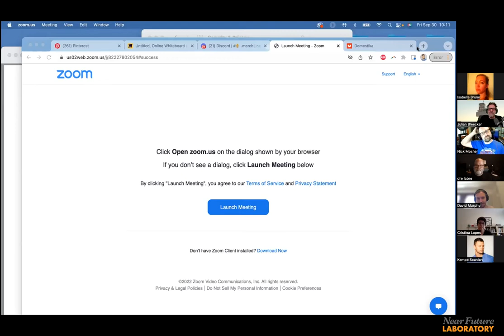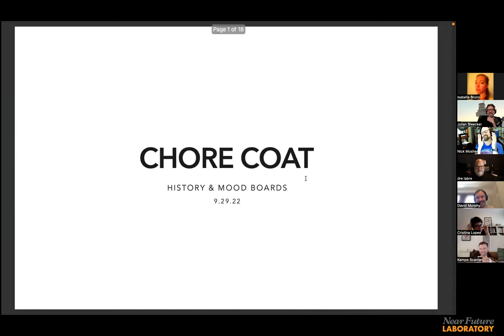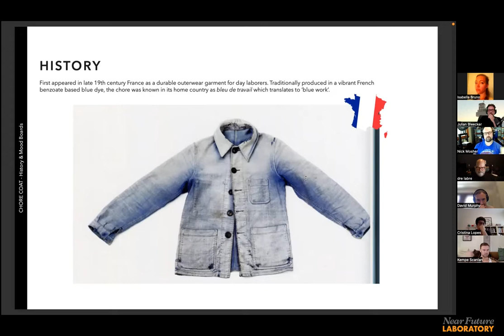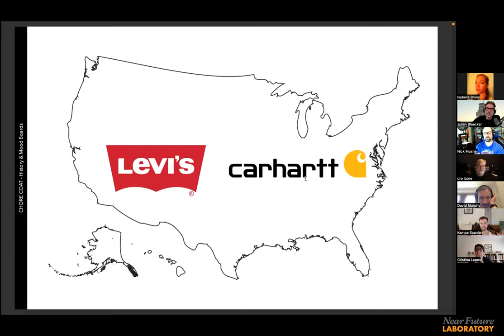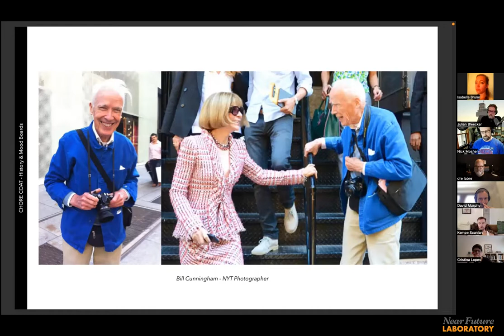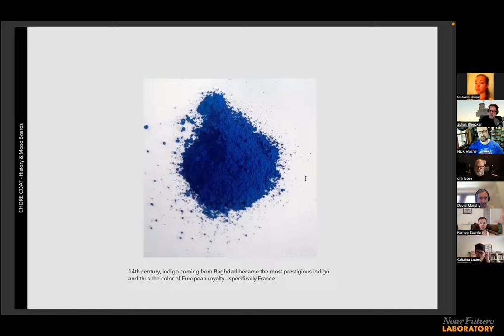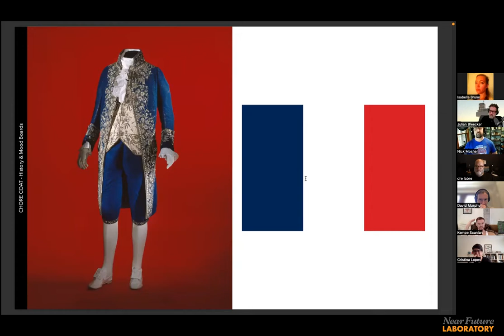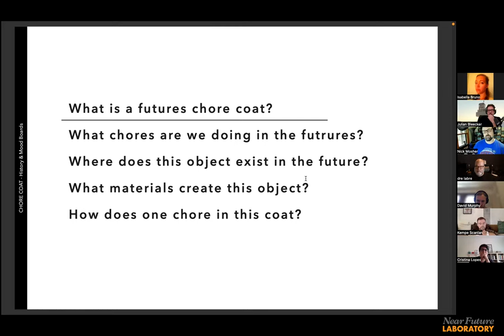Near Future Laboratory Chore Coat Project: History of the Chore Coat by Kempe Scanlan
Design Discussion for the NFL "Chore Coat from the Future" Project led by Kempe Scanlan, introducing us to his history of the chore coat presentation.